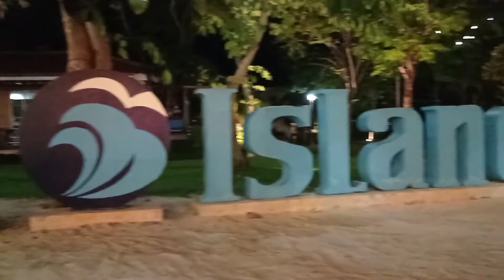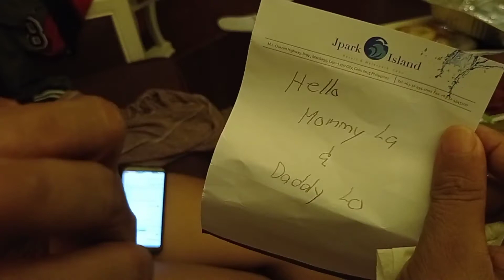JPark Island Resort and WaterPark | Night Walk | Surprise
We had  a nice night walk around JPark Island Resort and Water Park then a big surprise.